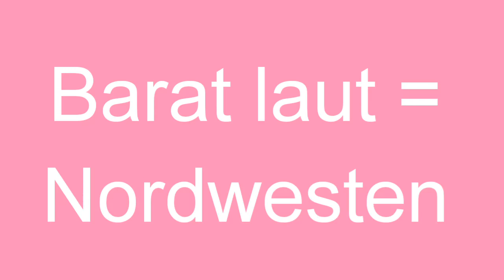Mata Angin Dalam Bahasa Jerman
Hi semua,
Kali ini kita akan mengetahui bahasa jermannya tiap arah mata angin secara gercep.